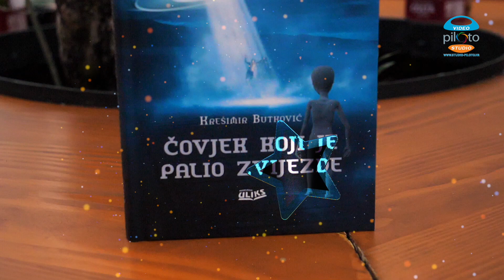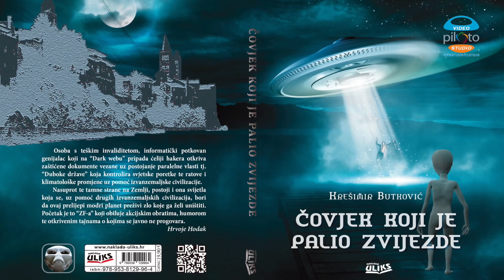ZF roman Čovjek koji je palio zvijezde Krešimira Butkovića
U predivnom atriju Kneževa dvora, usred još ljepšega grada Raba, 13. rujna upriličeno je predstavljanje novog romana rapsko-zagrebačkog književnika i neumornog borca za prava Osoba s invaliditetom, Krešimira Butkovića. Riječ je o njegovoj trinaestoj knjizi, a prvom ZF romanu ”Čovjek koji je palio zvijezde”. Autor je ne krijući oduševljenje, zahvalio svim nazočnima te suorganizatorima predstavljanja bez kojih promocija knjige ni ne bi bila tako uspješna. Cijeli događaj kamerom je zabilježio Sanjin Badurina – Piloto,  a knjigu možete ili naručiti u svim boljim knjižarama ili direktno na mrežnoj stranici Naklade Uliks – Rijeka.
Tekst: H.Hodak
Snimatelj i montažer: Sanjin Badurina Piloto
Audio: D. Čopić
Produkcija: video studio Piloto